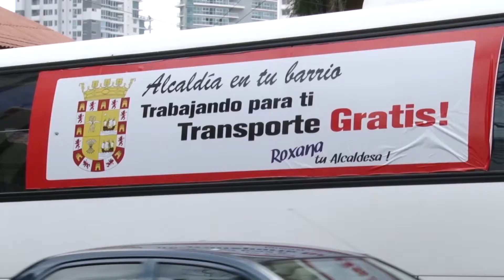Prensa.com: Panorama en su edición del 12 de abril de 2013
Hoy en Panorama: Buses contratados por la Alcaldía empiezan a circular este lunes, arrancó el Festival Internacional de Cine Panamá 2013 y vea parte del detrás de cámaras del video del tema "Como le gusta a tu cuerpo" de Carlos Vives y Michel Teló.